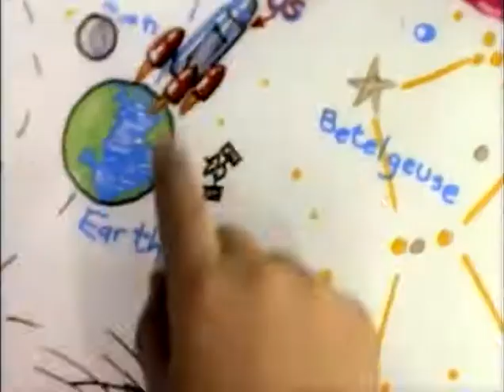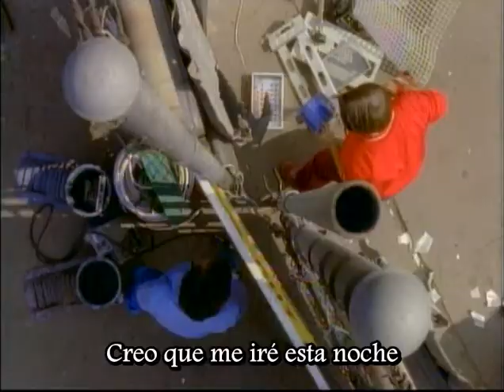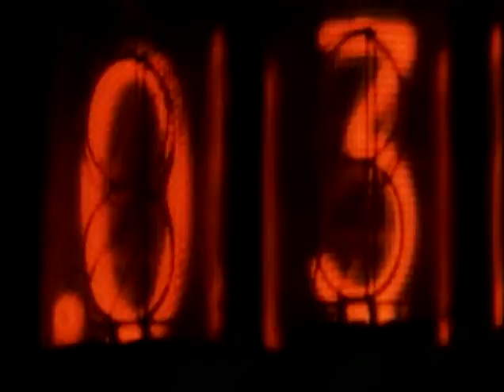The Smashing Pumpkins - Rocket [Subtitulada Español]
[Rocket - Cohete]

Bleed in your own light
dream of your own life
i miss me
i miss everything i'll never be
and on, and on
I torch my soul to show
the world that i am pure
deep inside my heart
no more lies
A crown of horns
an image formed deformed
the mark i've borne
a mark of scorn to you
Consume my love, devour my hate
only powers my escape
the moon is out the, stars invite
i think i'll leave tonight
So soon i'll find myself alone
to relax and fade away
do you know what's coming down
do you know i couldn't stay free?